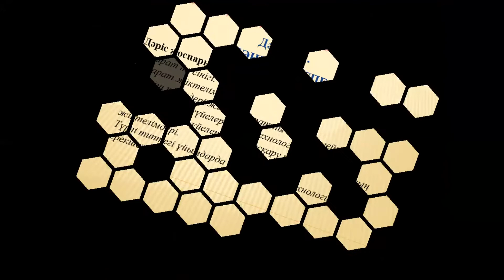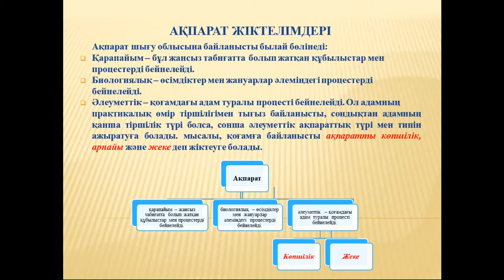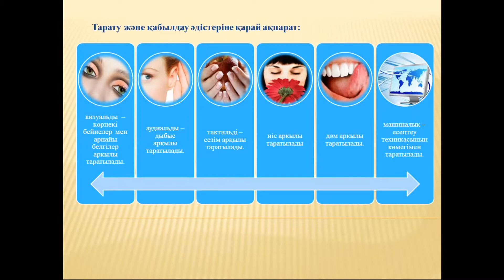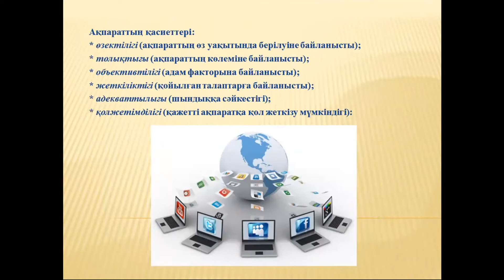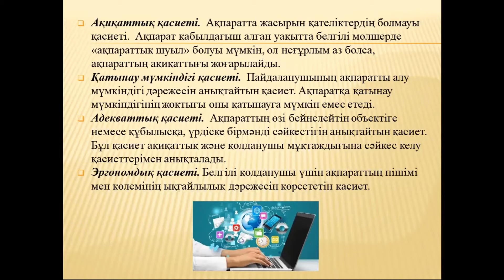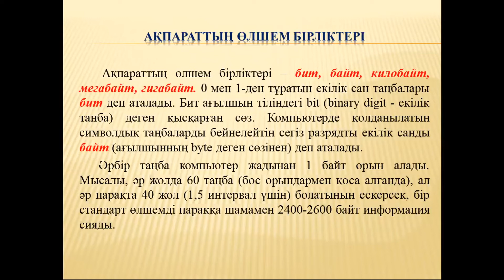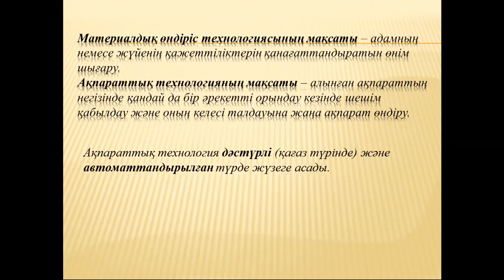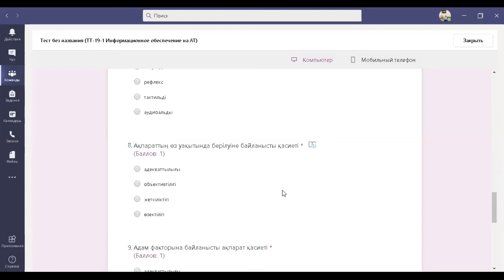Автомобиль көлігінде ақпараттық қамтамасыз ету_дәріс №1_Пәнге кіріспе_6В07104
Пән: Автомобиль көлігінде ақпараттық қамтамассыз ету
Дәріс: №1
Тақырыбы: Пәнге кіріспе
Білім беру бағдарламасы: 6В07104 студенттеріне арналған
Семестр: 1/2